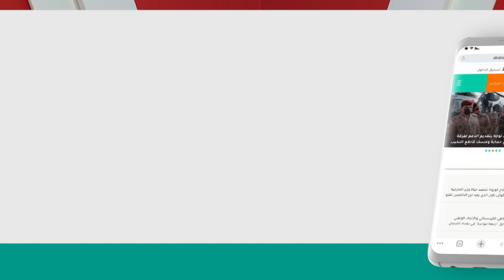البرزنجي يعلق على خطاب الصدر: الانفعالية والتهجمية والتهكمية لا تنفع البلاد